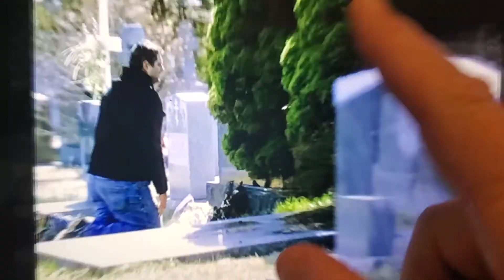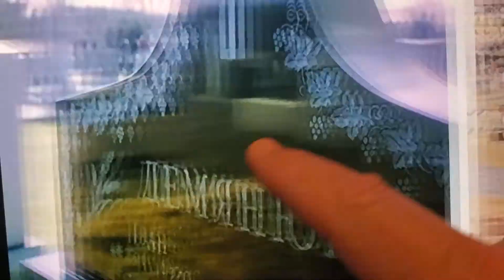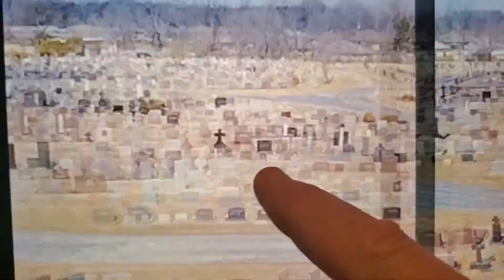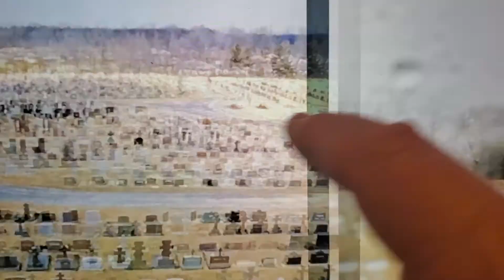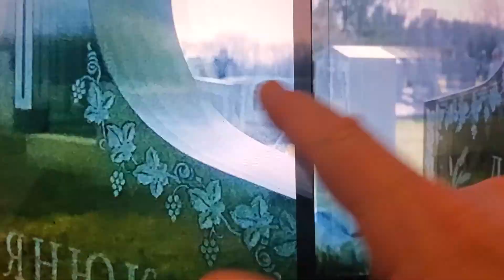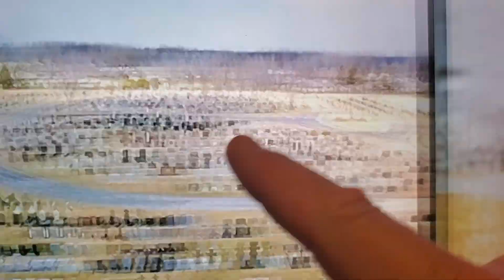John Demjanjuk frame by frame grave clues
John Demjanjuk's grave can be found with this information